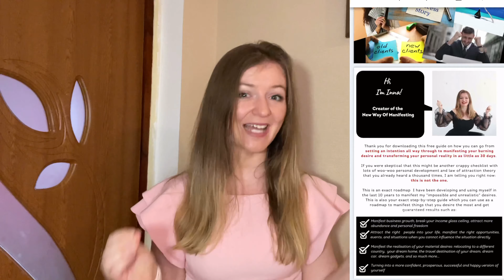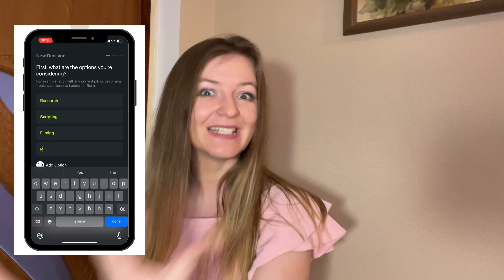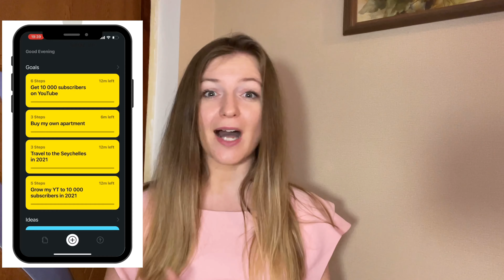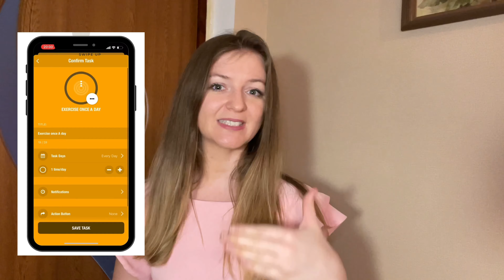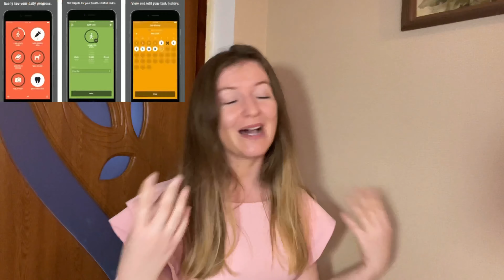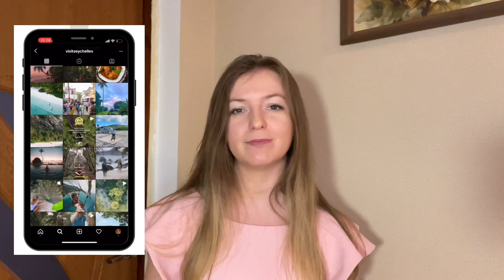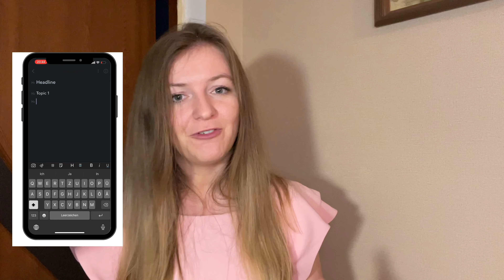MANIFESTATION APPS. HOW TO MANIFEST WITH YOUR PHONE?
This video is about manifestation and productivity apps which will help you manifest anything you want using some of the best law of attraction tools and techniuqes. These productivity apps 2021 and law of attraction apps will will help you manifest fast and easy with your phone. Did you know that you can manifest anything you want using your iphone? In this video, I will give you a detailed thrive app review, bear app review, streaks app review so that you could use them to manifest the impossible. These law of attraction and manifestation solutions are your apps for motivation and law of attraction inspiration for every day use.

REQUEST A FREE DISCOVERY SESSION (30-45 MINS)  TO HELP YOU ACHIEVE YOUR MANIFESTATION GOALS AND FULFIL YOUR LAW OF ATTRACTION INTENTIONS: